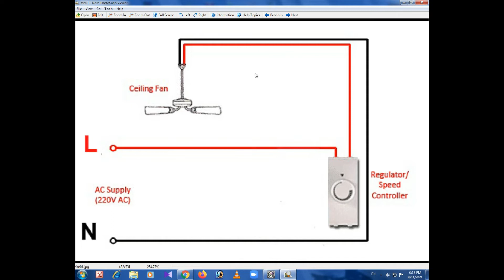How to Install Ceiling Fan Regulator | House Wiring | Electrical Engineering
Hello Friends,

Today I will tell you one thing that you must know about house wiring. This is the perfect way to install a regulator on a ceiling fan. When installing a regulator for a ceiling fan, the correct method is to install the regulator via the live wire. So I have explained this very well in the video.

Practical Electronic Technology, Electronic Products, Electronic Repairs, Electrical Repairs, Electronic Knowledge, TV Antenna & Booster Production,Satellite TV Technology, Computer Technology, Home Automation System & more.

My Channel - Etronic Academy